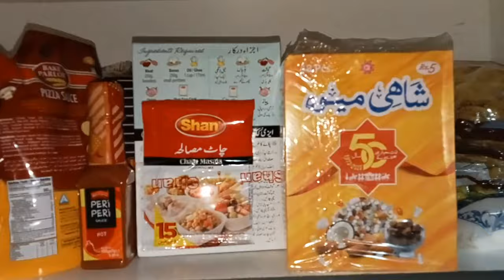𝗦𝘂𝗻𝗱𝗮𝘆 𝗦𝘁𝗮𝘁𝘂𝘀 // 𝗦𝘂𝗻𝗱𝗮𝘆 𝗯𝘂𝘀𝘆𝗱𝗮𝘆 // 𝗗𝗮𝗵𝗶 𝗣𝗵𝘂𝗹𝗸𝗶𝘆𝗮𝗮𝗻 𝗥𝗲𝗰𝗶𝗽𝗲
My Sunday is very busy day, bringing grocery to the house,bathing the children,cleaning and cooking.
For lunch I made Dahi Phulkiyan and Kali Dall. I have shared the recipe of Dahi Phulkiyan with you in my video.
In this video I am sharing my Sunday routine with you from the time I wake up in the morning till 4 in the evening I am very busy. I live
I do all the work alone only with the help of my daughter.
When I lay down 🥱  to sleep 😴 at night, I'm very tired.
You guys will see my Sunday routine and tell me how you like my routine.

Dahi Phulkiyan ingredients:-
Yogurt 1/2 kg
Gram flour 250 gm
Crushed red chilli 1 tbsp
Turmeric pwd 1/2 tsp
Cumin and Coriander seeds roasted and crushed 1/2 tbsp
Khanay ka Soda 1/4 tsp
Ajwaain 1 pinch 🤏
Method:-
Add all the spices in gram flour and make a thick paste, refrigerate for one hour then make Pakoday

Gas Chali gaye thi to mein AP ko Pakorhay banatay huay nahi dikha sakhi lbut meine method mention kerdia hai or thumbnail main picture bhe present hai.